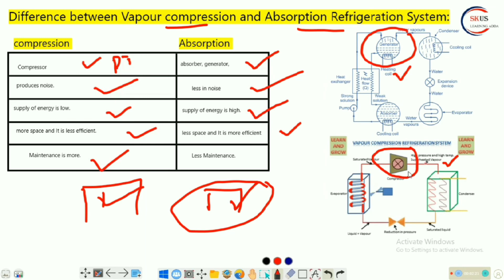Difference between Vapour compression and Absorption Refrigeration System hvac intervew 🔥🔥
The Vapour compression Refrigeration System is a refrigeration system in which we use R12 as a refrigerant and this system needs high-grade energy (mechanical energy or Electrical Energy) for the operating compressor.

The working of the Compression refrigeration system in brief: The refrigerant is drawn from the evaporator and sends to the compressor, here it is compressed adiabatically to high temperature and high pressure. Now it is sent to the condenser for cooling at constant pressure.

After that, The high-refrigerant is expanded through an expansion valve, and here the temperature and pressure decrease. Now in the evaporator, it absorbs heat at constant pressure and cools the space. And further, the cycle is repeating.

Now come to Vapour Absorption Refrigeration System,
What is Vapour Absorption Refrigeration System?
The Vapour Absorption Refrigeration System is a refrigeration system in which we use ammonia (NH3) or water as a refrigerant and here Low-grade energy sources (waste heat from furnaces, exhaust steam) and Solar power used for running a vapor absorption system.